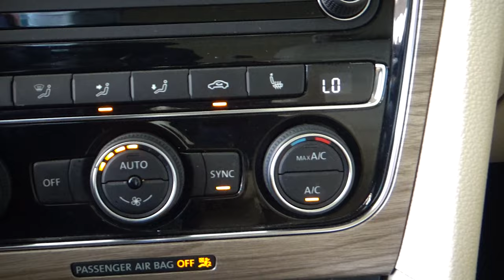Volkswagen / Passat / 2016 - 4906